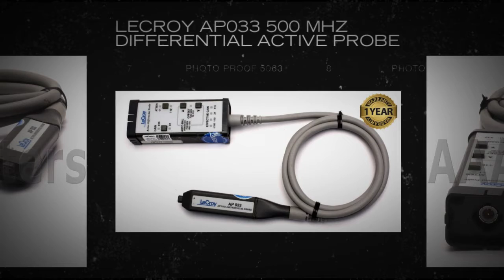LeCroy AP033 500 MHz Differential Active Probe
The AP033 is a wide band differential active probe.